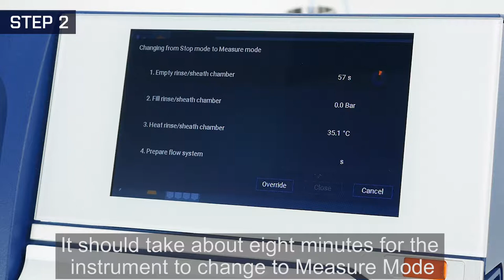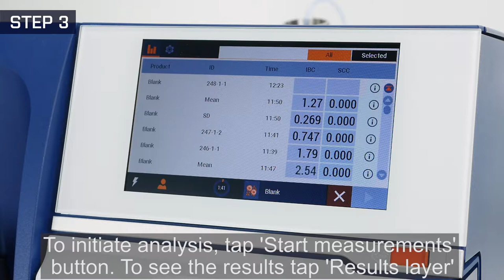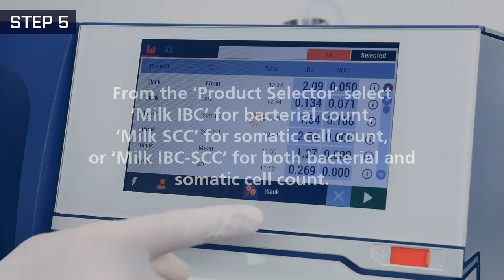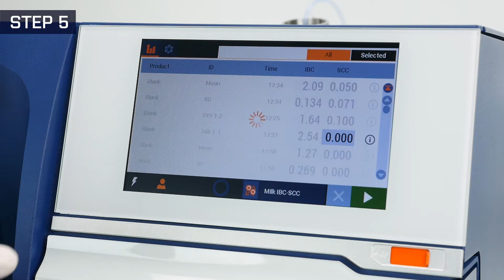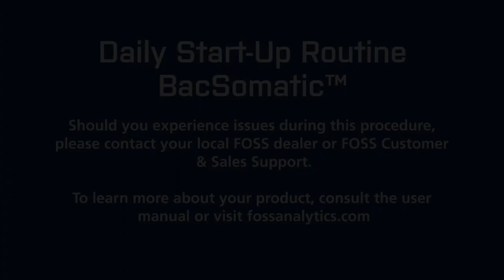Daily Start-Up Routine - BacSomatic™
This video instructs you how to perform Daily Start-Up Routine on BacSomatic™. The video covers the following topics: 00:18 Check Rinse/Sheath liquid level / 00:26 Set instrument to 'Measure Mode'
00:42 Analyse two blank samples / 02:05 Checks on performance in routine operation / 02:21 Perform milk analysis